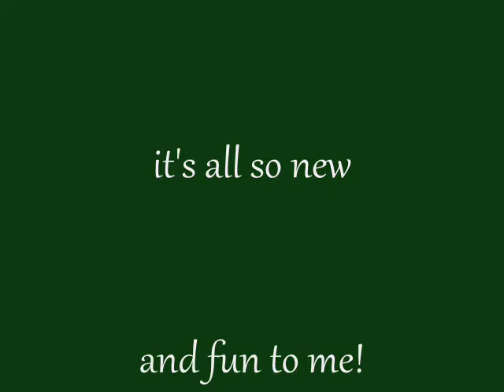christmas card video